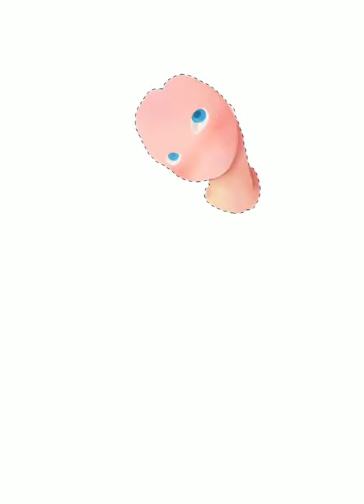Bagan lady , Digital Art Art Digital painting